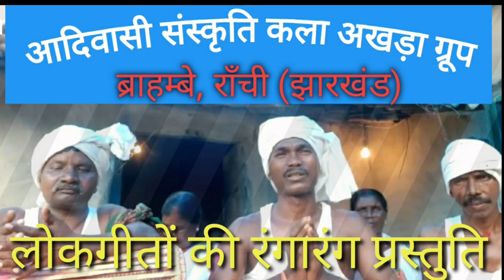विश्वा उराँव व साथियों के द्वारा लोकगीतों की प्रस्तुति |आदिवासी संस्कृति कला अखड़ा ग्रूप ब्राहम्बे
विश्वा उराँव के नेतृत्व में "आदिवासी संस्कृति कला अखड़ा समूह" ब्राहम्बे (राँची), झारखंड के द्वारा उराँव लोक गीतों और उसके साथ लोकनृत्यों को संरक्षण और प्रचार-प्रसार किया जा रहा है। यह दल आसपास के कई गावों, मंचों और दूरदर्शन में भी अपनी कला और संस्कृति का प्रदर्शन कर चुका है। विश्वा उराँव का कहना है कि आजकल नये-नये गीतों को बनाकर और उसमें आधुनिक वाद्ययंत्रों का उपयोग करके पौराणिक राग और ताल को विकृत किया जा रहा है। इन नये गीतों और म्युजिक को सुनने में कर्णप्रिय हो सकता है, परंतु अखड़ा और व्यहारिक नृत्यों में उपयोग नहीं किया जा सकता। अत: इस दल के द्वारा पुराने गीतों को ही असली राग और ताल में प्रस्तुत करने का प्रयास किया जाता है, ताकि हमारी आदिवासी संस्कृति अक्षुण रह सके। इस विडियो में करीब 10 गीतों को प्रस्तुत किया गया है।